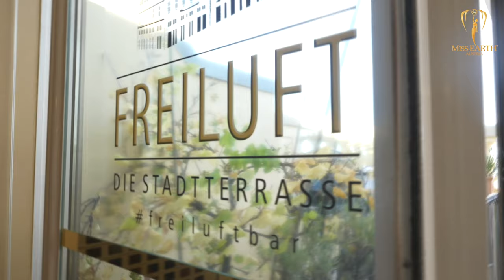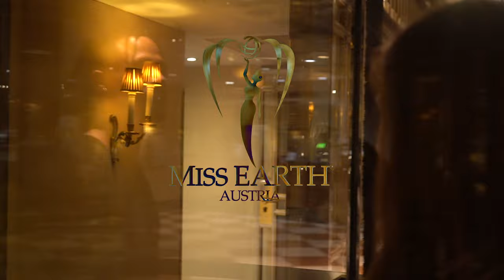MEA 2020 - Press Presentation of our Finalists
Unsere Finalistinnen bei ihren ersten Presseauftritt im Grand Hotel

🎬: M. Spitzauer, F. Sharif

Protected by: Hock & Steininger, Weiße Flügel